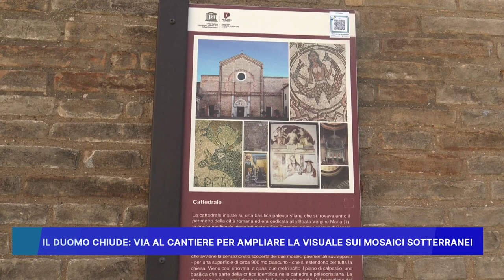IL DUOMO CHIUDE: VIA AL CANTIERE PER AMPLIARE LA VISUALE SUI MOSAICI SOTTERRANEI